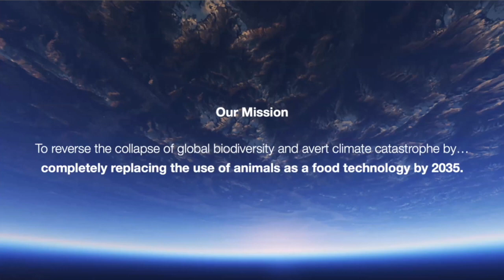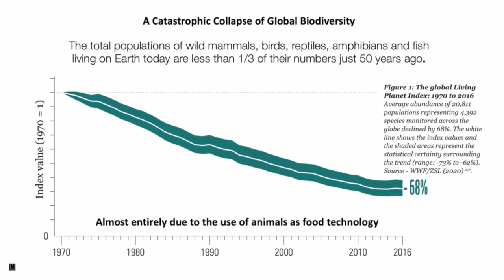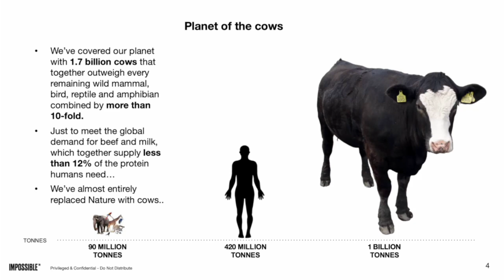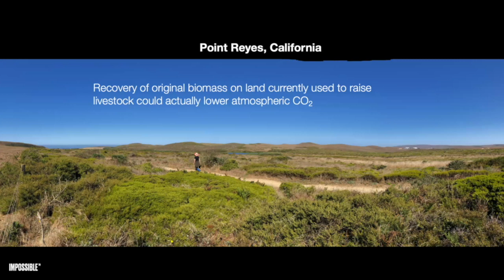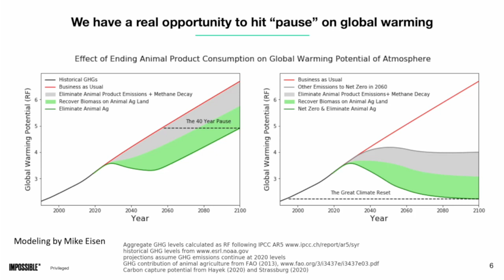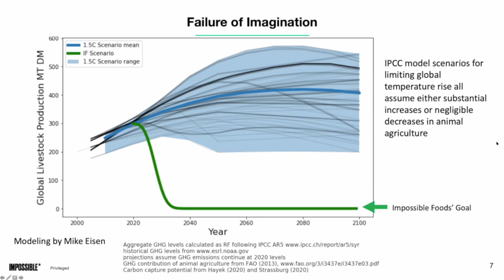A Conversation with Pat Brown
Patrick O. Brown is CEO and founder of Impossible Foods, a company at the forefront of making nutritious, delicious meat and dairy products from plants to satisfy meat lovers and address the environmental impact of animal farming.

The idea for Impossible Foods came to Pat while he was on sabbatical from professor of biochemistry at the Stanford University School of Medicine. In reflecting on how he could use his training and experience to make the largest positive impact on the world, he realized there was a way to make delicious, affordable meat and dairy products, directly from plants – that would be better for the environment and for consumers. In 2011, Pat chose to devote himself full time to Impossible Foods.

After receiving his B.A., M.D. and Ph.D. (in Biochemistry) at the University of Chicago, Pat completed a residency in pediatrics at Chicago’s Children’s Memorial Hospital. He is a member of the National Academy of Sciences and the Institute of Medicine and recipient of the American Cancer Society Medal of Honor.

Rosamond (Roz) Naylor is the William Wrigley Professor of Earth System Science, Professor (by courtesy) in Economics, and founding Director of the Center on Food Security and the Environment (FSE) at Stanford University. She received her PhD from Stanford University in applied economics, her MSc in economics from the London School of Economics, and her dual BA degrees in economics and environmental science from the University of Colorado. Her research focuses on policies and practices to improve global food security and protect the environment on land and at sea. She has been involved in many field-level research projects around the world with her students and has published widely on issues related to intensive crop production, aquaculture and livestock systems, biofuels, climate change, food price volatility, and food policy analysis. She currently co-chairs an international initiative, The Blue Food Assessment which provides a comprehensive scientific evaluation of the sustainability, nutrition, equity, and justice dimensions of aquatic foods cultured and captured in freshwater and marine environments within the global food system.

In addition to her many peer-reviewed papers, Naylor has published two books on her work: The Evolving Sphere of Food Security (Naylor, ed., 2014), and The Tropical Oil Crops Revolution: Food, Farmers, Fuels, and Forests(Byerlee, Falcon, and Naylor, 2017). She is a Fellow of the Ecological Society of America, a Pew Marine Fellow, a Leopold Leadership Fellow, a Fellow of the Beijer Institute for Ecological Economics, and a member of Sigma Xi. Naylor serves as the President of the Board of Directors for Aspen Global Change Institute and is a member of the Scientific Advisory Committee for Oceana. At Stanford, Naylor teaches courses on the World Food Economy, Human Society and Environmental Change, and Food and Security.

This event is one in a series of wide-ranging, informal conversations hosted by the Stanford Woods Institute for the Environment. Each conversation will explore the who, how, and why behind major developments in environmental science and policy.